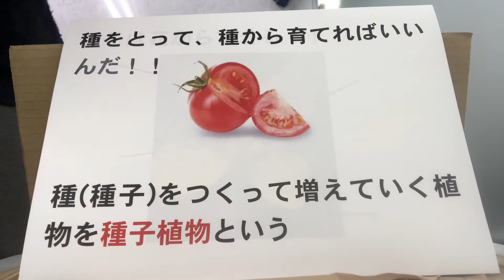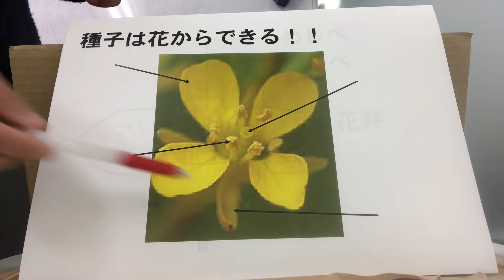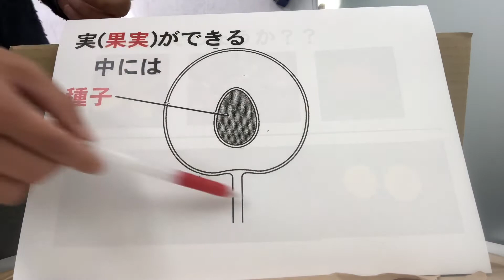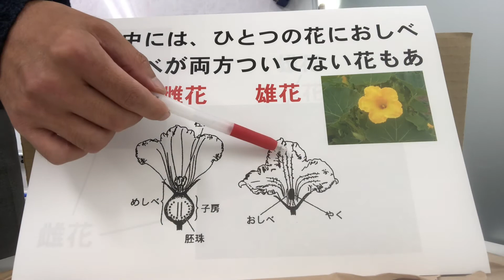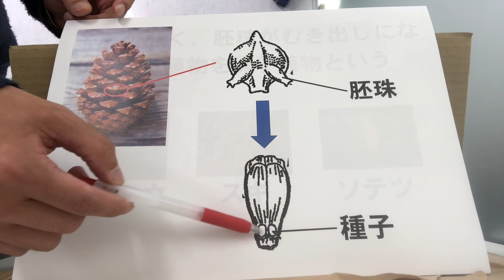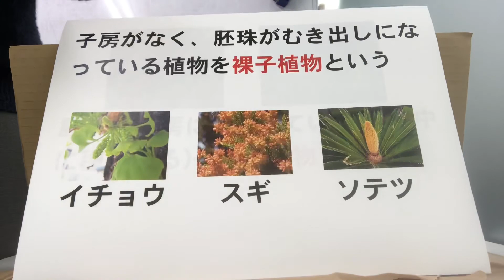【中学理科】7.花のつくり